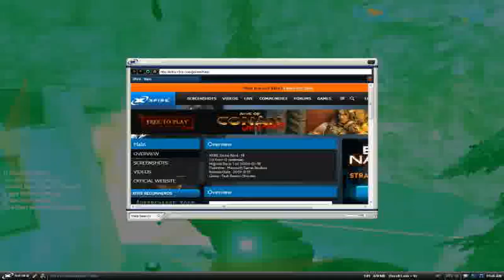Halo - 2012-06-16 11:46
Four people on a tank. Luck.